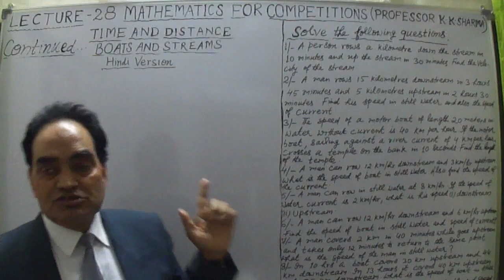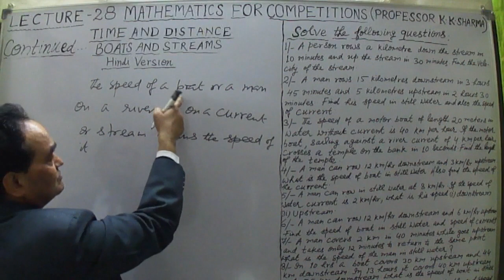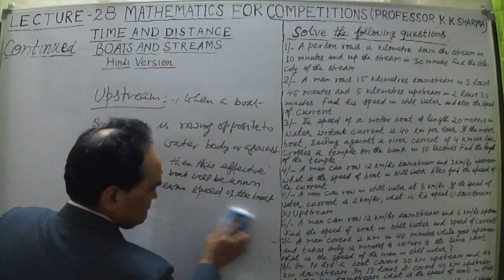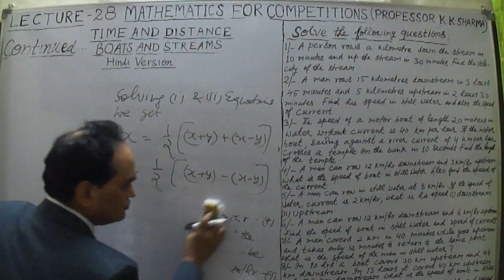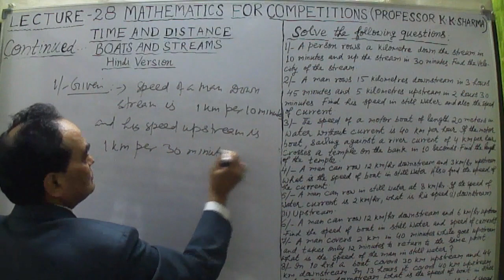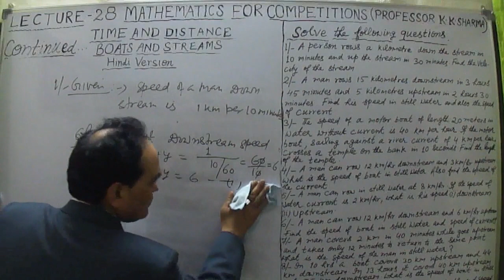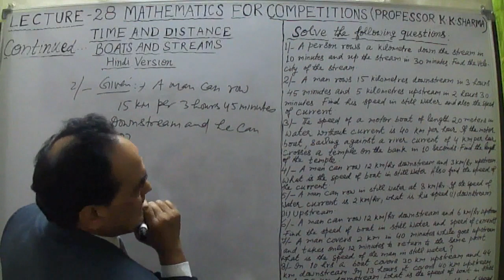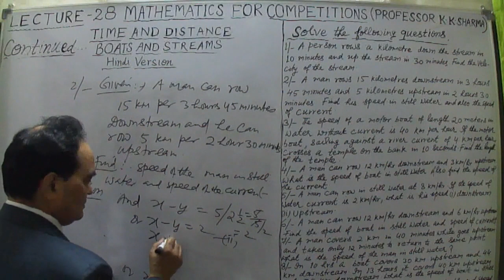QUESTIONS BASED ON TIME AND DISTANCE BOATS AND STREAMS LECTURE 28 A HINDI VERSION STEP BY STEP